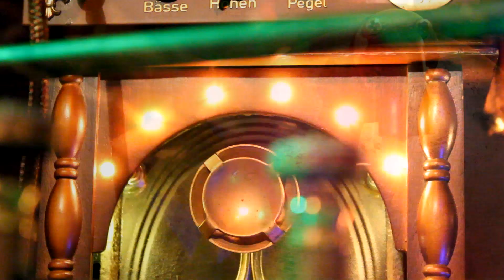Music marble machine "Lumi-Vapophonium-Kanone" plays "The final countdown"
Let's celebrate our newest and most virtuosic project:

An automatically playing, steam-powered "E-Guitar", controlled by an optical punched tape. Enjoy watching 4 minutes of a very unique machine!